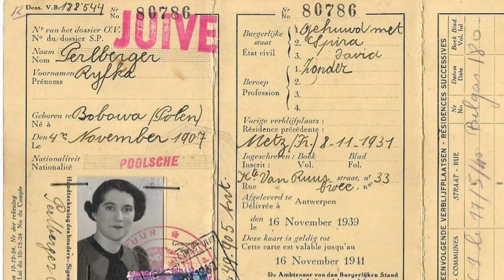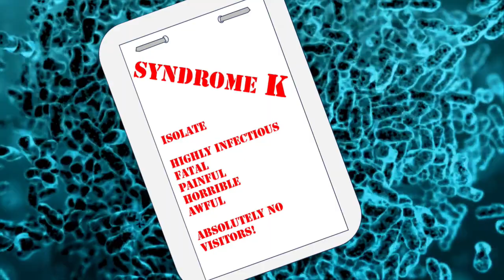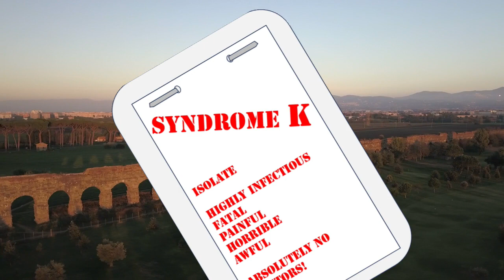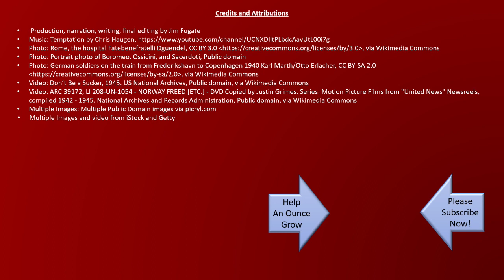Syndrome K: The Rare Malady That Prevented Death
In 1943, the Nazi’s had taken brutal control of Rome, Italy – as a result of the fall of Mussolini earlier in the summer. And the Nazi’s were systematically emptying the Jewish ghetto’s, and shipping the former residents in railroad box cars to concentration camps and their deaths.

Somehow, a few slipped away, and took refuge in Fatebenefratelli Hospital, on a tiny island in the middle of Romes Tiber river – situated just across from one of the Jewish Ghettos. And at the hospital, these refugees were fortunate to find a few allies. Allies with courage – advocates that at the risk of their own lives, and the lives of their own families - were willing to help.

But, how could all these people, moving through the hospital over about a year, be kept from the prying eyes, and probing questions of the Nazi’s?

Well, an ingeniously whacky plan was quickly hatched.The physicians uncovered– or invented - a rare, malignant, contagious, disfiguring, painful, and torturous malady. A new one. One that wasn’t yet in the medical books. It was called Syndrome K.